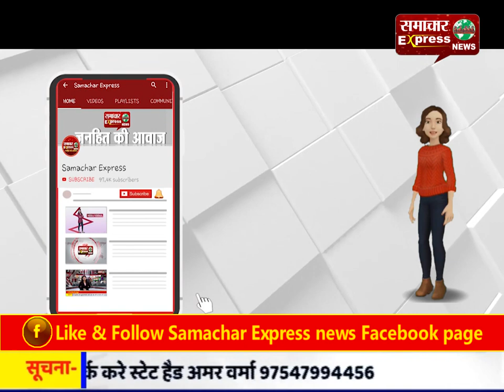मुख्यमंत्री योगी आदित्यनाथ ने किया रंगोत्सव कार्यक्रम का शुभारंभ